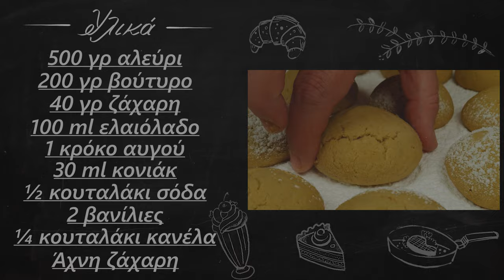Κουραμπιέδες 2019 - Οι πιο αφράτοι που έχετε δοκιμάσει | foodaholics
Κουραμπιέδες 2019 - Οι πιο αφράτοι που έχετε δοκιμάσει | foodaholics. Μία συνταγή που πρέπει να φτιάξετε μιας και φτάνουν οι γιορτές και δε μπορούν να λείπουν από κανένα τραπέζι.

Συστατικά:

 500 γρ αλεύρι
 200 γρ βούτυρο
 40 γρ ζάχαρη
 100 ml ελαιόλαδο
 1 κρόκο αυγού
 30 ml κονιάκ
 ½ κουταλάκι σόδα
 2 βανίλιες
 ¼ κουταλάκι κανέλα
 Άχνη ζάχαρη

  500 g of flour
  200 g butter
  40 g of sugar
  100 ml of olive oil
  1 egg yolk
  30 ml of brandy
  ½ teaspoon soda
  2 vanillas
  ¼ teaspoon cinnamon
  Powdered sugar